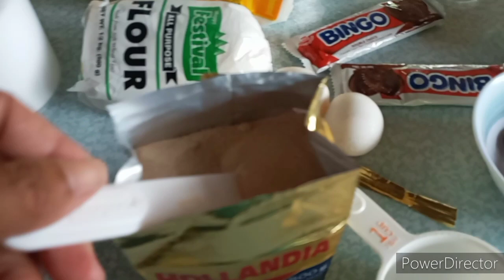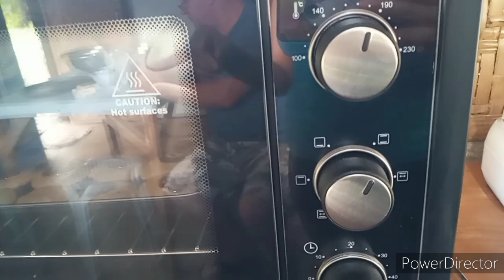first time to use my Oven baking cocokies...